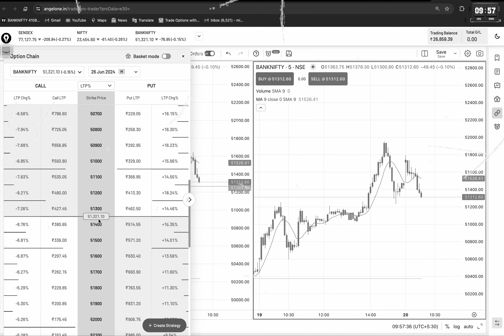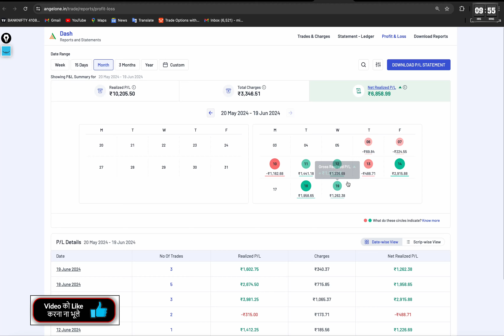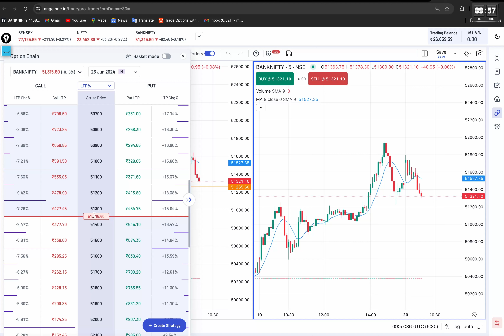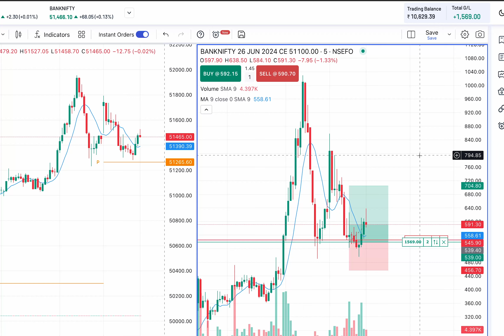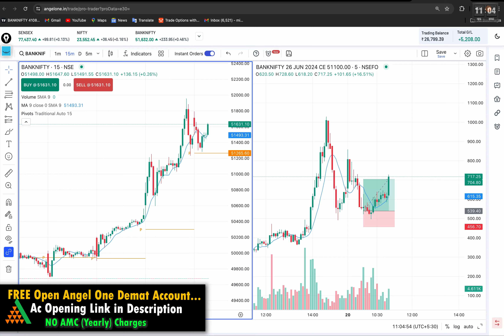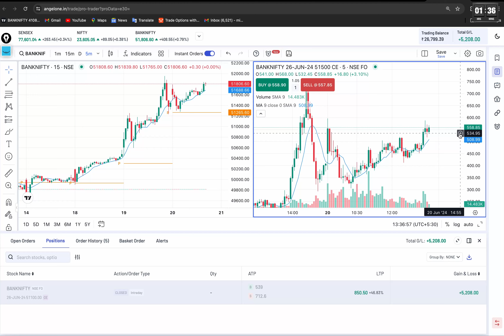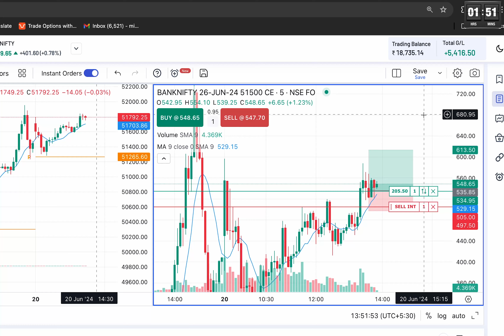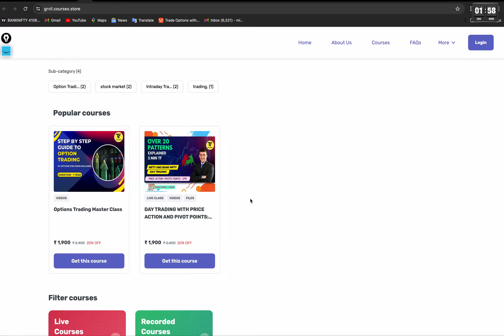20th-June | 🔥Live Intraday Banknifty Trading | Option Buying with 20k | Beginners Trading | Day 10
live intraday trdaing
how to trade in option
beginners option buying
live option trading
day trading with 20k capital
option scalping trading
banknifty trading